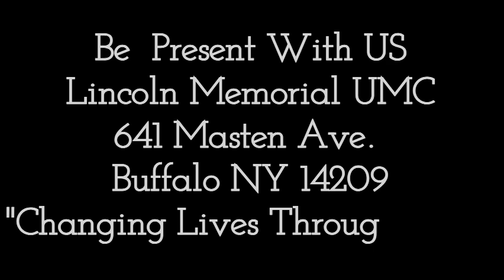"The Gift of Being Present"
Advent can be filled with worry about finding the perfect Christmas gifts.
Deep down we want people in our lives to know they are special and that we love them.
But sometimes we overlook the greatest gift of all… our very presence.

Please join us at Lincoln Memorial UMC this Sunday, as we begin the first day of Advent.
 Worship Service begins at 10:30am
~641 Masten Ave. Buffalo NY 14209. All are Welcome!

This season, we are invited to be the gift of presence for our loved ones, for our communities, for those who need it most. ❤️